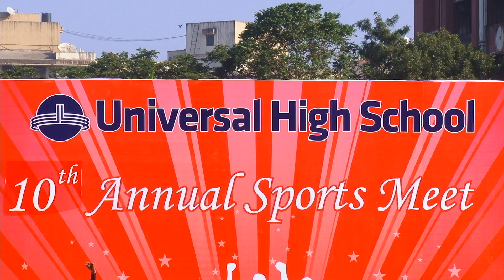Universal Beginnings Dahisar - 10th Annual Sports meet (2016-17) - Part 18